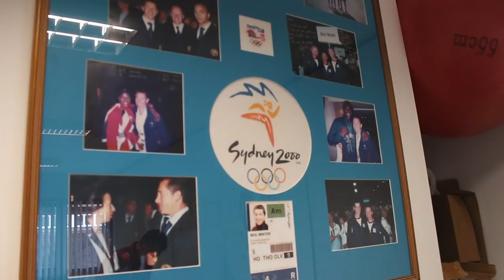Fixing a shoulder injury! How to recover from an injury | The Peacock Brothers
During our ride after filming the Tandem Wakeboard video Ryan hurt his shoulder quite badly. We took this opportunity to visit our personal Physio - Neil Minter and show you guys a little bit about what happens when we recover from an injury, and the man behind it all! We want to say a huge thanks to Neil for fixing us over the years, as we would not be in the position we are today without him!